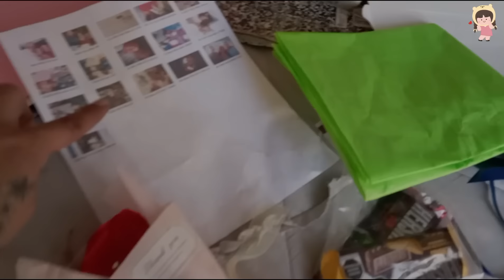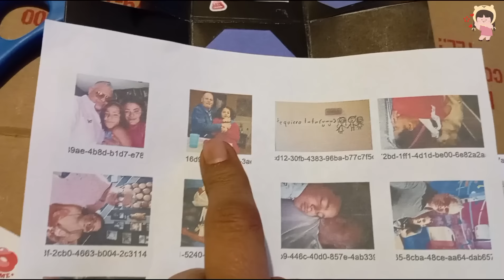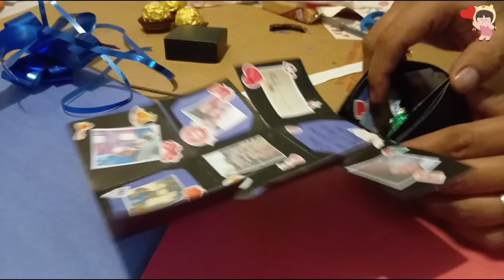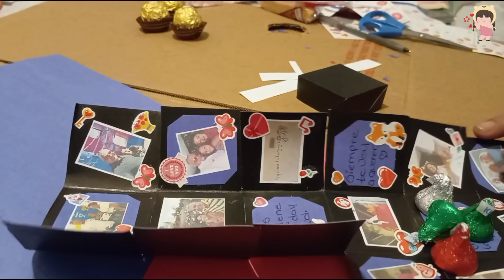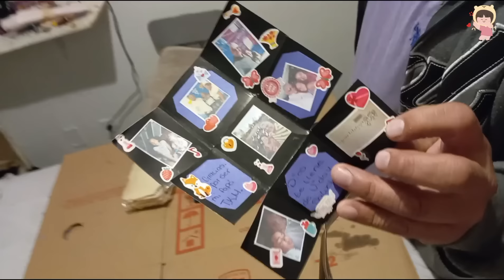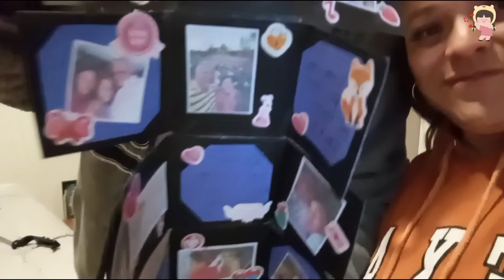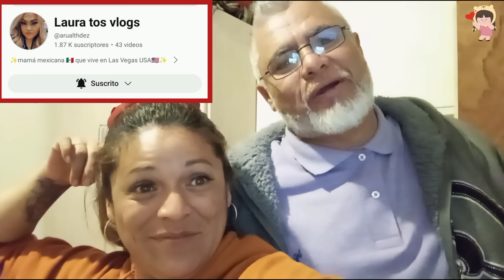REGALITO PARA SAN VALENTÍN 💖(caja 📦 sorpresa 🫢)FACIL BONITA Y EN UN DOS POR TRES🔥/+CONSINTIENDOLO😍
✨EL DIA DE HOY AMIGAS LES TRAIGO OTRA MANUALIDAD MUY ECONÓMICA Y FACIL DE REALIZAR 🔥UNA CAJITA SORPRESA 📦MUY LINDA 😘 PARA DON AXEL CHAMACAS 😘
✨TAMBIEN LES QUIERO DESEAR UN FELIZ DIA DEL AMOR Y LA AMISTAD 💝🎁💐
✨DE CORAZÓN LES DESEO MUCHO AMOR Y CARIÑO 💘 ASI COMO EL QUE USTEDES ME DAN A MI LAD AMO ❤️ CHAMACONAS CHULAS BELLAS DE BONITAS 😘
✨✨✨MIL GRACIAS POR ESTAR AQUI ✨✨✨